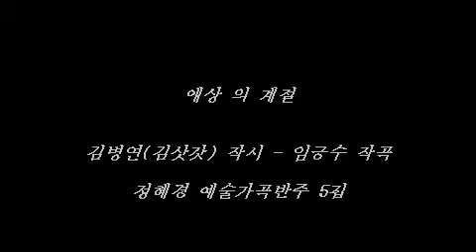애상 의 계절 (김삿갓 작시 / 임긍수 작곡) 정혜경 반주CD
정혜경 예술가곡반주 5집 - 한국신작예술가곡
첼로 : 성소희

1. 그리움 (반영규 시 / 김동환 작곡)
2. 그대 그리워 (송문헌 작시 / 김동환 작곡)
3. 얼굴 (심봉석 작사 / 신귀복 작곡)
4. 덕수궁 (김명희 작사 / 신귀복 작곡)
5. 별빛이 흐르는 밤에 (송문헌 작사 / 이수인 작곡)
6. 불타는 강대 나무 (이항구 작사 / 이수인 작곡)
7. 내 마음 그 깊은곳에 (김명희 작시 / 이안삼 작곡)
8. 비 ( 김명희 작시 / 이안삼 작곡)
9. 애상 의 계절 (김병연(김삿갓) 작시 / 임긍수 작곡)
10. 초혼 (김소월 작시 / 임긍수 작곡)
11. 사랑의 서곡 (김명희 작시 / 윤상열 작곡)
12. 진달래꽃 (김소월 작시 / 윤상열 작곡)
13. 압해도 (노향림 작시 / 최영섭 작곡)
14. 아 금강산아 (사계연가곡) - ( 3 ) 천년의 그리움 (가을) (홍일중 작시 / 최영섭 작곡)

* 피아노: 정혜경 / 첼로 : 성소희